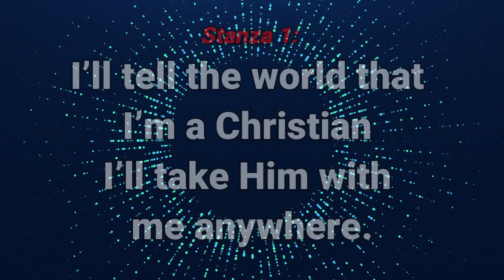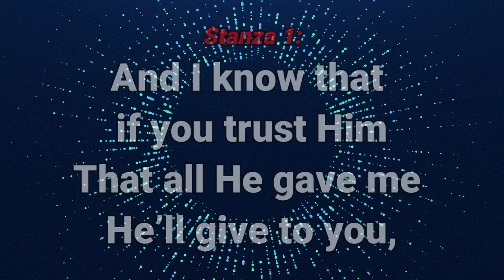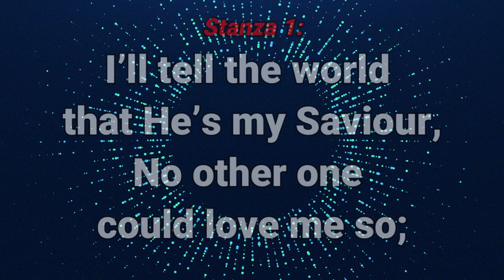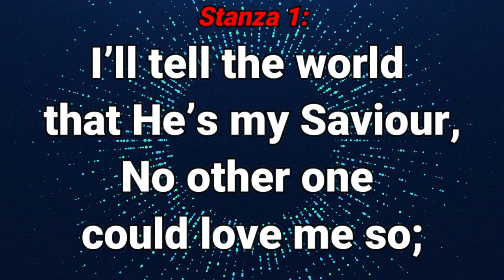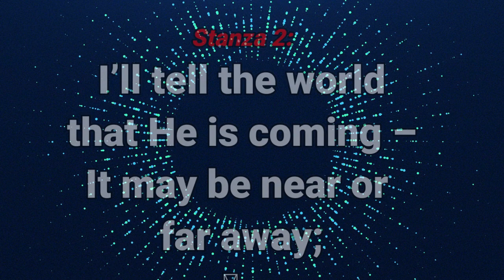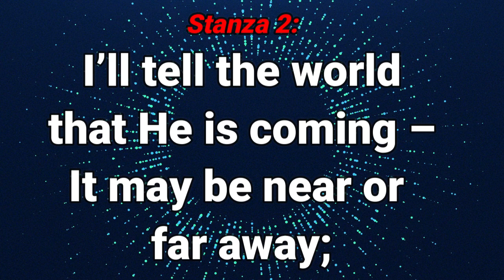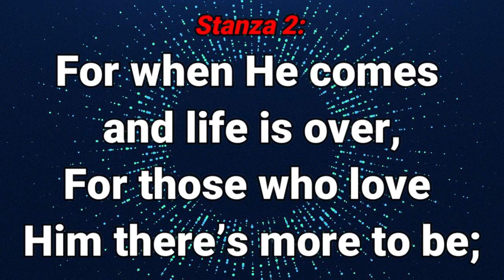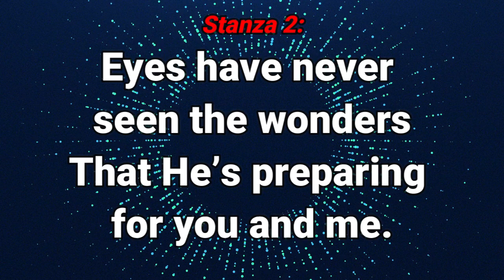GHS 105 I'll Tell The World